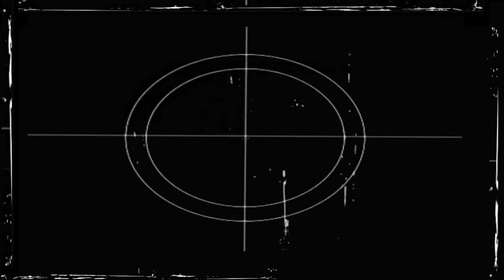Grid 2 : Dangerous Road!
Racing with Alfa Romeo Giulietta. To win , you need to be patient in this dangerous road!